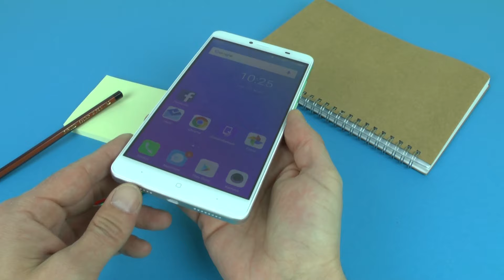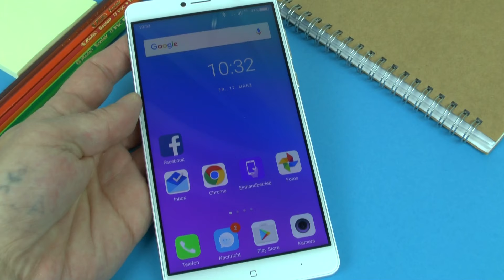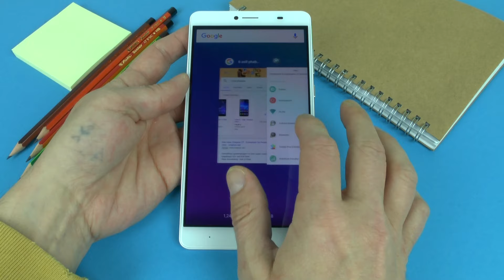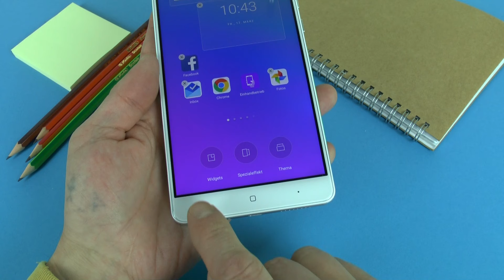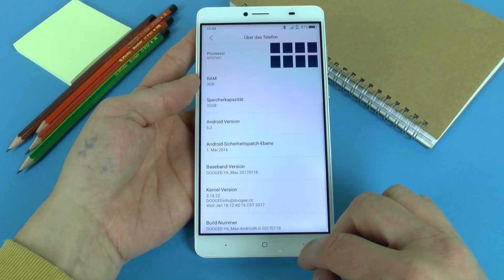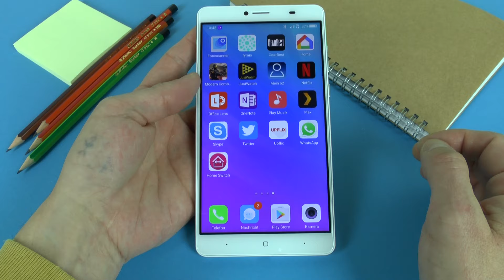Test: DOOGEE Y6 Max – Mittelklasse-Phablet zum Spotpreis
Schon für 130 Euro bekommt man das gut ausgestattete Riesensmartphone Y6 Max vom chinesischen Hersteller Doogee. Zur Ausstattung gehören beispielsweise ein 6,5 Zoll großes FullHDDisplay, ein Fingerabdruckscanner, ein OctaCoreProzessor, 3 GByte RAM und eine 13MegapixelKamera. Ob es an der Sache einen Haken gibt, erfahrt Ihr in unserem Test. Das Smartphone wurde uns zur Verfügung gestellt von GearBest